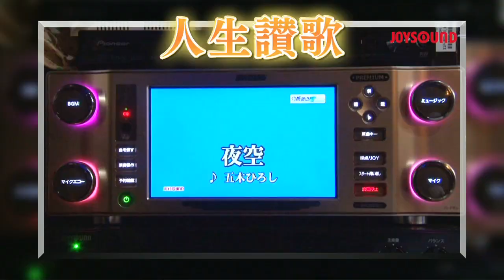2/23,2/18,2/22_OA『人生酒場～唄は夜につれママにつれ』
【放送】
　【出演】玉袋筋太郎（浅草キッド）　服部浩子
　【今回の出演店舗】ラウンジ ファニー